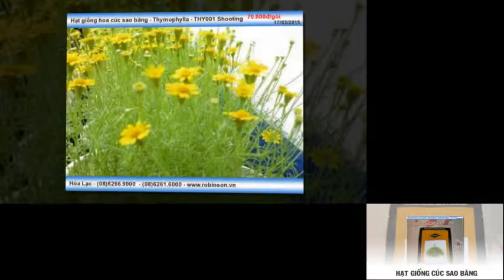Giống cây bông sao băng Thymophylla - THY001 Shooting Star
Liên hệ: Phòng bán hàng Robinson - Cty Hòa Lạc Tel: - Giống hoa Cúc, Giống hạt hoa Cúc sao băng vàng Thymophylla, Giống hạt hoa Cúc sao băng Thymophylla, Giống hạt hoa Cúc sao băng Thymophylla - THY001 Shooting Star , Hạt Cúc Thymophylla - THY001 Shooting Star , Giống hoa Thymophylla - THY001 Shooting Star , Hạt hoa Thymophylla - THY001 Shooting Star , Giống bông cúc sao băng màu vàng Thymophylla - THY001 Shooting Star , Giống bông cúc sao băng màu vàng, Giống bông cúc sao băng Thymophylla màu vàng, Giống bông cúc sao băng Thymophylla, Giống bông cúc sao băng Thymophylla - THY001 Shooting Star, Giống bông cúc sao băng, Giống hoa cúc sao băng - Thymophylla - THY001 Shooting Star , Giống hoa cúc sao băng Thymophylla - THY001 Shooting Star, Bông cúc sao băng - Thymophylla - THY001 Shooting Star , Bông cúc sao băng Thymophylla - THY001 Shooting Star , Giống hoa sao băng màu vàng - Thymophylla - THY001 Shooting Star, Giống hoa sao băng màu vàng Thymophylla - THY001 Shooting Star, Giống hạt cây Cúc sao băng Thymophylla - THY001 Shooting Star, Giống cây bông sao băng Thymophylla - THY001 Shooting Star, Hạt giống hoa sao băng Thymophylla - THY001 Shooting Star , Hạt giống hoa sao băng, Giống cây bông sao băng, Giống hạt cây Cúc sao băng, Giống hoa sao băng Thymophylla, Hạt giống hoa sao băng Thymophylla, Bông Cúc sao băng Thymophylla, Giống hoa sao băng màu vàng, Giống hoa sao băng, Hạt Cúc sao băng màu vàng, Giống Cúc sao băng, Cúc sao băng, Hạt hoa sao băng, Hạt giống bông cúc sao băng, Hạt giống, Giống cây hoa cúc sao băng, Giống cây cúc sao băng, Giống hoa cúc sao băng, Giống hạt bông cúc sao băng, Giống hạt hoa cúc sao băng, Giống hạt cúc sao băng, Hạt giống cúc sao băng màu vàng, Hạt bông cúc sao băng, Bông cúc sao băng, Hoa cúc sao băng, Hạt cúc sao băng, Hạt giống cúc sao băng, Hạt giống hoa cúc sao băng, Hạt giống hoa cúc sao băng - Thymophylla - THY001 Shooting Star (gói 1000 hạt)